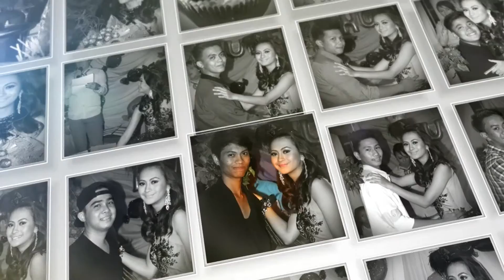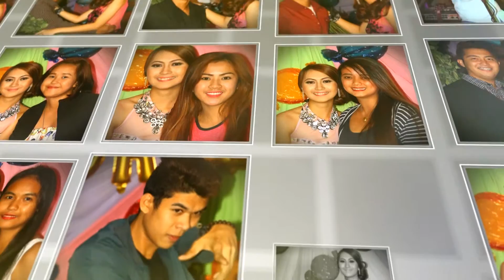Nureen's 18th Birthday